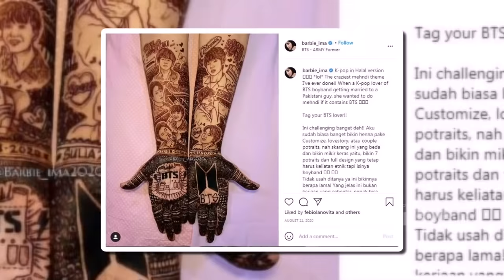GEMES! THANIA JUGA MAU DIGAMBAR TANGANNYA SAMA AUNTIE IMA HABSYI | DIARY THE ONSU (17/4/21) P2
TAYANG SETIAP  SABTU & MINGGU PUKUL 09.30 WIB
Program reality show “Diary The Onsu” akan mengajak anda semua untuk mengintip langsung keseharian dan kesibukan Ruben Onsu dan keluarga. Mulai dari pagi sampai malam hari,setiap keseruan, ketegangan, kelucuan dan kehebohan yang terjadi diantara Ruben, Sarwendah, dan si bintang cilik Betrand Peto tak ada yang luput dari kamera kami.